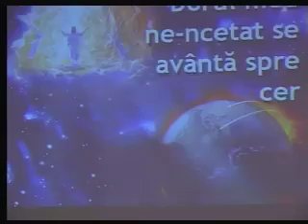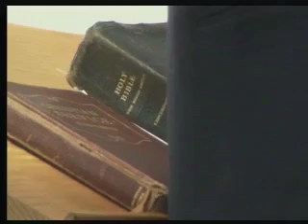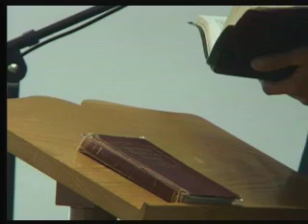David Gates Pilot Misionar II